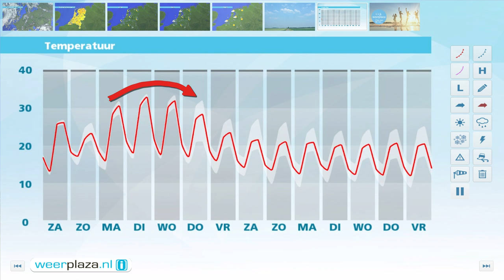Weerbericht voor vrijdagmiddag:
De zon schijnt vanmiddag geregeld tussen de stapelwolken door. Het blijft droog en het kwik ligt tussen de 21 en 25 graden. De wind is matig uit het zuidwesten. Vanavond neemt de wind af en de wolken lossen op. Vannacht is landinwaarts kans op een enkele mistbank bij een minimum van omstreeks 14 graden. Morgen schijnt de zon eerst vaak. In de loop van de dag neemt van het westen uit de bewolking toe. Het blijft echter droog en het wordt 23 tot 26 graden. Zondag is het minder warm met wolken en een bui.